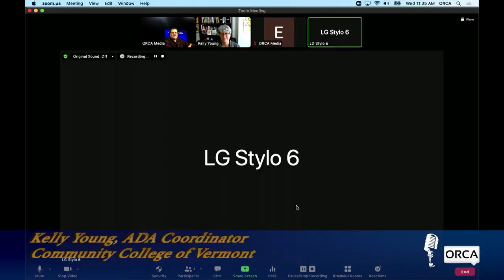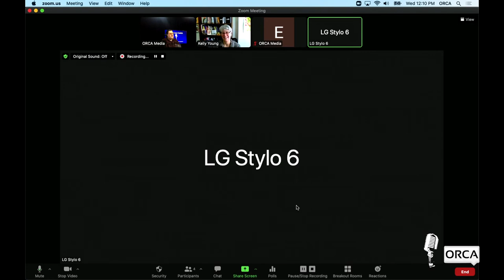Abled and on Air: Higher Education & People with Special Needs